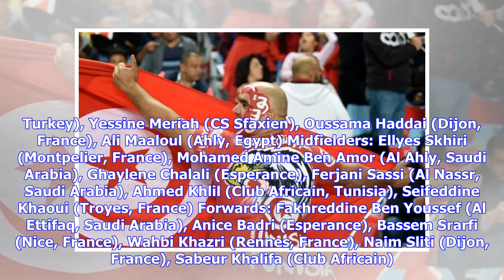Tunisia Name Final World Cup Squad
Tunisia coach Nabil Maaloul has the final 23-man squad for the FIFA World Cup Russia 2018. The 23 players were decided after test matches against Portugal and Turkey (both ended 2-2) last week. France-based Wahbi Khazri, who sat out of the two friendlies has been included in the squad after Maaloul receied assurance he will be fit for the Mundial. The Carthage Eagles, making a fifth appearance at the World Cup are housed in Group G with Belgium, England and Panama. The 2004 African champions ope...